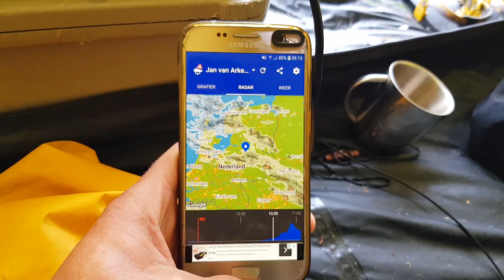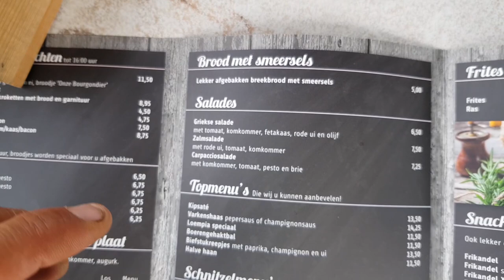13 Days Solo Camping trip | S2E8 IJssel River Netherlands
After a earley wake up, wind and rain so we were sleeping again. i woke up at 1400 hour ,no wind no rain lets go on the river again. stocks horses and cows again. 15 km done ,we were going for a food stop in the city of Hattem. After a good dinner and two bear we  were ready for looking campsite. close to this vilage.